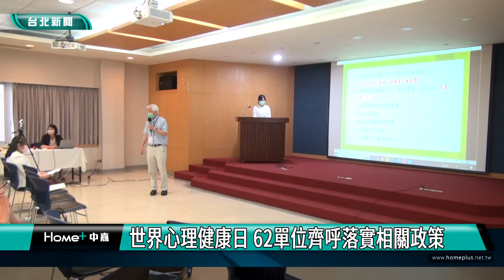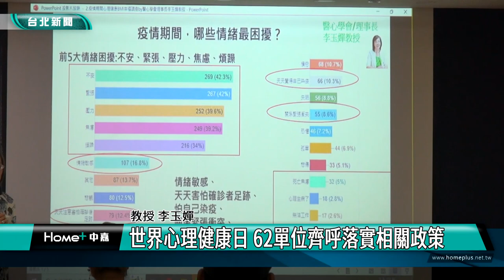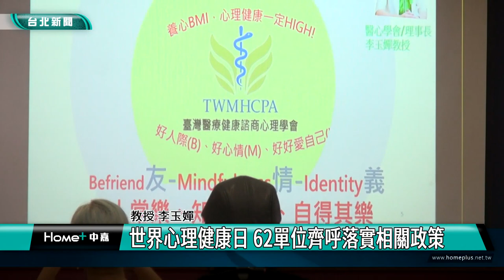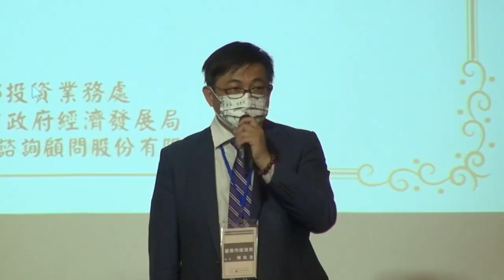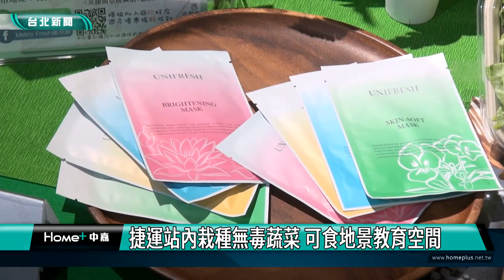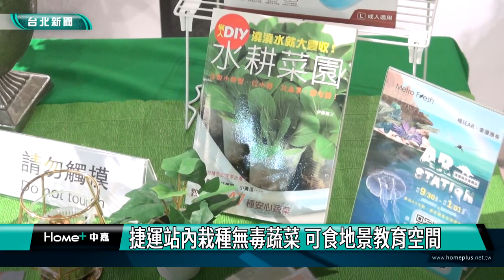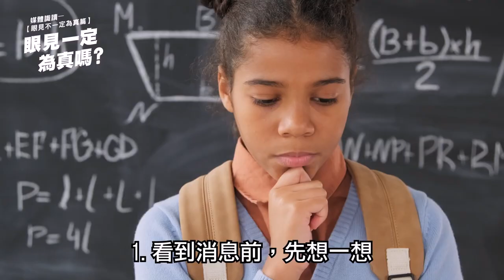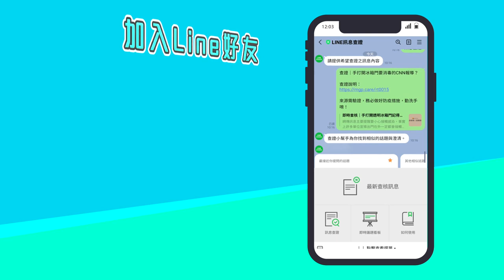中嘉台北新聞-20221011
00:20 頂樓廢墟違建拆了又蓋 里長嘆:更危險
02:48 許淑華競總成立 支持民眾熱情高喊當選
09:23 世界心理健康日 62單位齊呼落實相關政策
23:07 加速招商引資  南市府北上辦產業交流會
27:00 捷運站內栽種無毒蔬菜 可食地景教育空間
35:37 林堉璘台灣奉獻獎 肝基會獲獎
39:44 朱銘「紳士」回歸國門廣場 再度成為打卡熱點
44:55 全民運嘉義登場-激勵選手爭取好成績
47:50 藍營最強母雞-侯友宜合體謝國樑掃街
51:49 國慶連假拚選舉-市民才是最大咖

臉書追起來
Home 中嘉- 吉隆有線電視

趣聞不漏接
吉隆官網(中嘉新聞)

喜歡看電視?